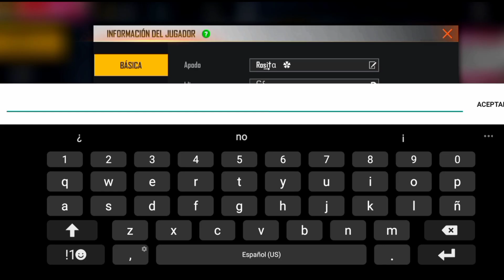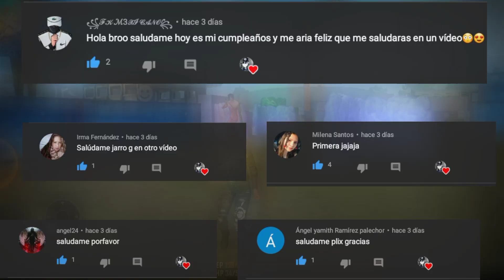No Tío No !!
Tamo activo papi!

 Lucha por tus sueños, por tus ideales. Los caminos pocas veces están llenos de rosas, la mayoría lo están de espinas.

 @Garena Free Fire - Topic

 @Jarro G

jarrog1k